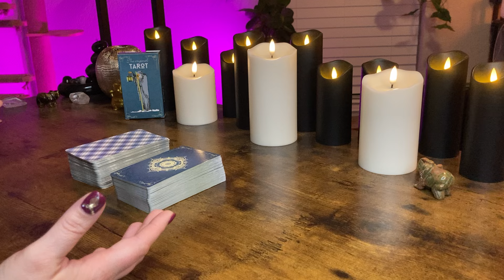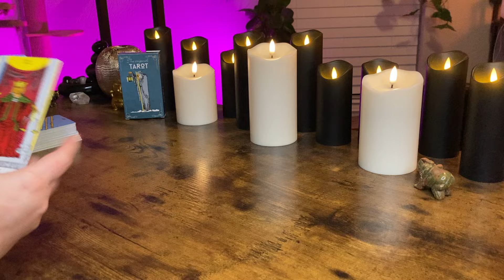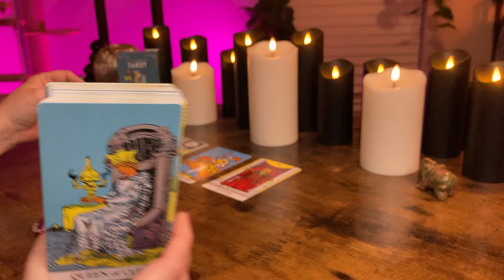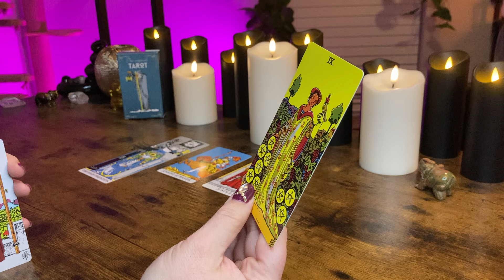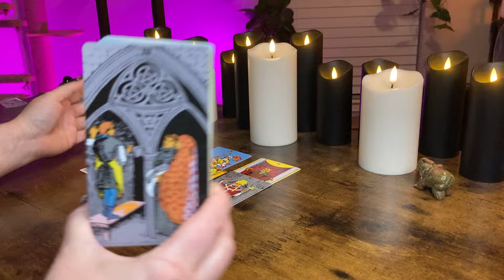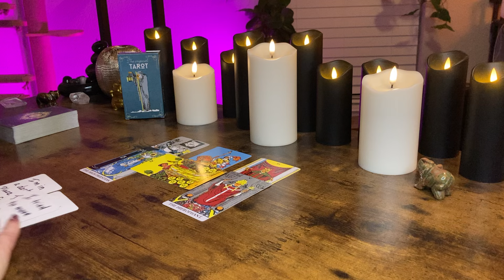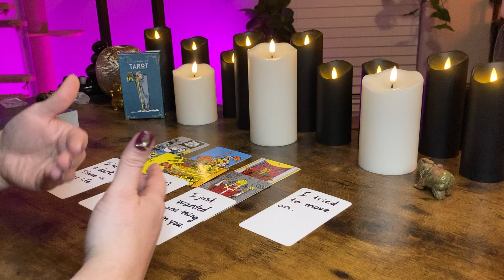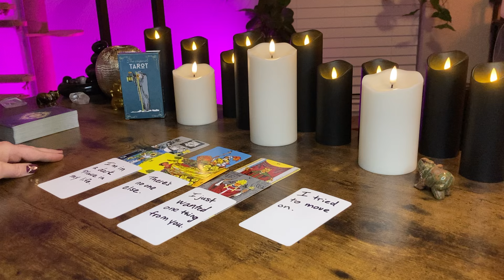SCORPIO - “How Their Life Has Been Since They GHOSTED You!” APRIL 2024 Tarot